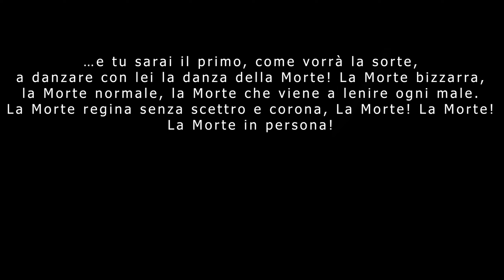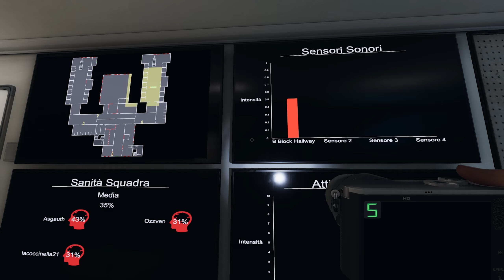CASO 31 - Phasmophobia ita - Paura nella Prigione più spaventosa del web GHOSTBUSTERS alla riscossa!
PRISON "Ho fatto un po' di indagini per te. Sembra che il nome del fantasma sia Patricia Martinez. Inoltre questo fantasma sembra rispondere a tutti. Dovresti essere in grado di farlo arrabbiare chiamandolo per nome, ottenendo così dell'attività paranormale. Assicurati di consultare il taccuino e annota qualsiasi prova trovata"

Di nuovo
PRIGIONE!!!

e TWITCH
Asgauth

Hardware utilizzato
Asgauth
16 GB ram
OzzVen
Ryzen 5 2600x
GTX 1070
16 GB

Software utilizzati
Streamlabs OBS
Premiere
Photoshop
Davinci resolve